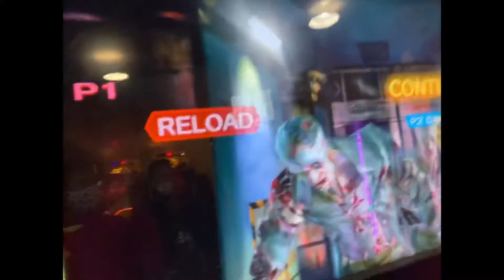Spending time at adventure landing